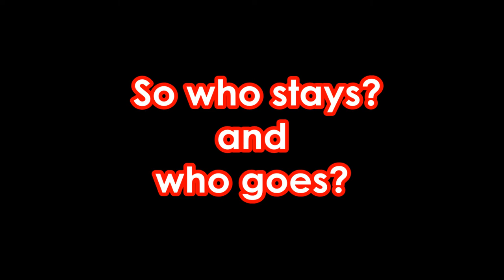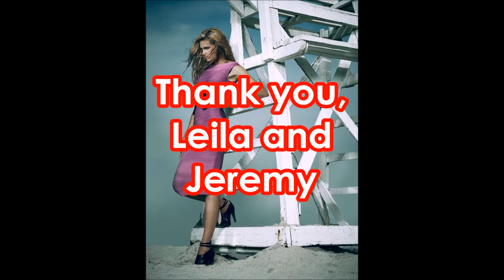America's Next Super Model C.01 - EP #3 RESULTS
America's Next Super Model C.01: Guys VS Girls
EPISODE 3 RESULTS.
Theme #3: High Fashion

Still in the Running:
Cory Hindorff - Nathan Banknexttopmodel
Chris Schellenger - Laura Borton
Chris Hernandez - Petar Lasta
Danny Bochicchio - Gian Buenaventura
Jeremy Rohmer - Yette Prado
Allison Harvard - Raymond John de Guia
Laura Kirkpatrick - Austin Hardin
Leila Goldkuhl - Donna Ue Lyk
Nina Burns - Majecki Oskar
Raina Hein - Szabi Antmfan

Eliminated:
10. TBA
11. Sophie Sumner -  May Lyne Reyes Cabotaje
12. Marvin Cortes - Lukas Žižys